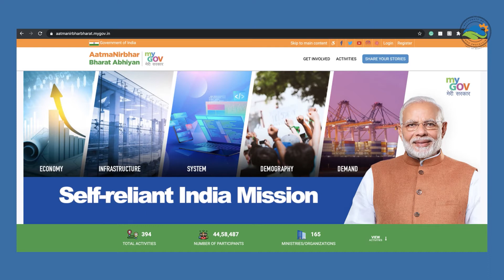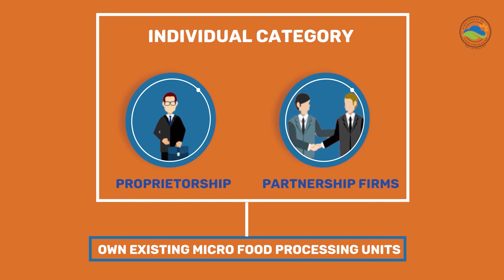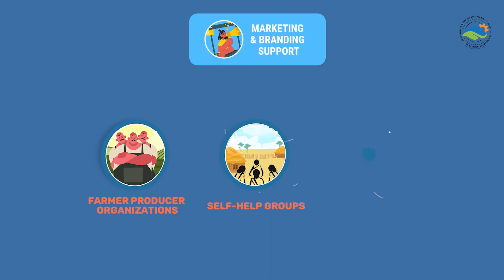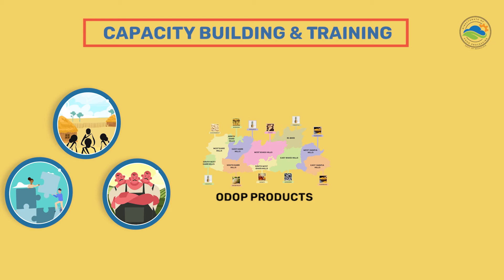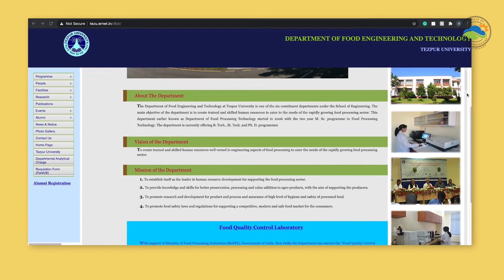PM FME SCHEME Explainer Video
Bringing to you the animated explainer video for the PM FME Scheme launched by the Directorate of Food Processing, Meghalaya in collaboration with Ra Digital.